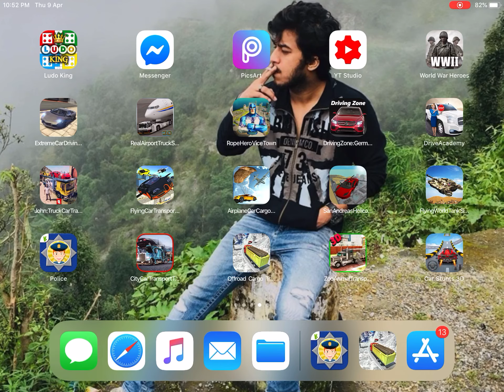Offroad Cargo Transport Truck Game For Kids and Children